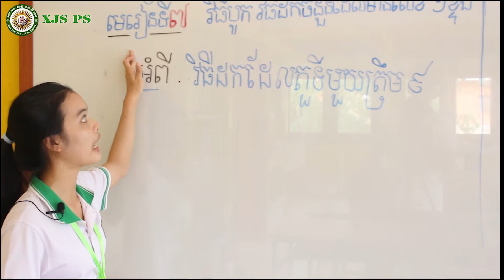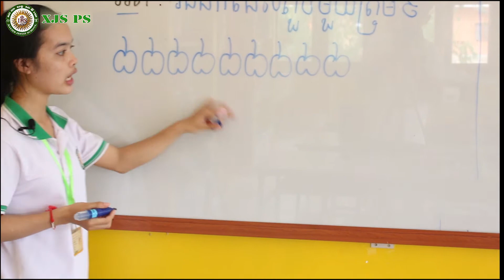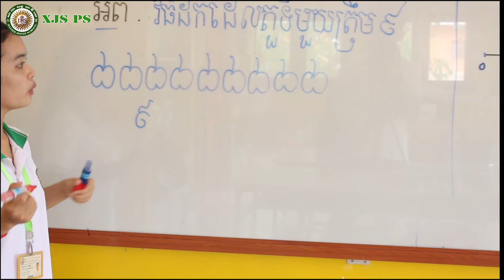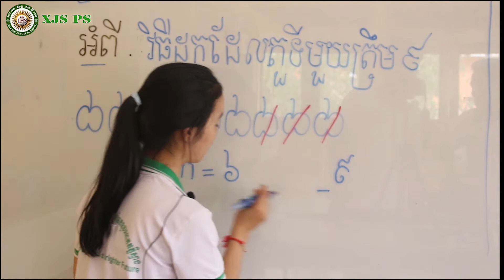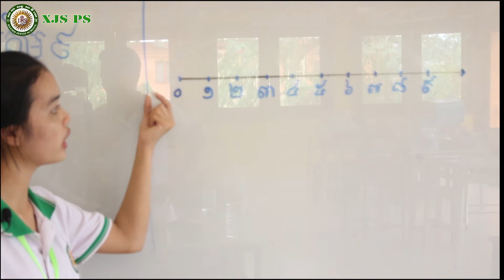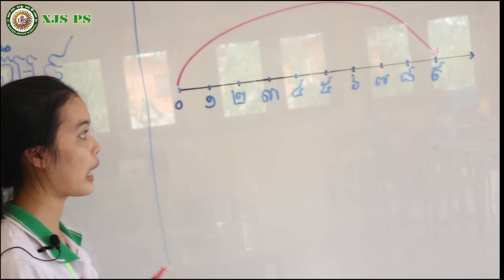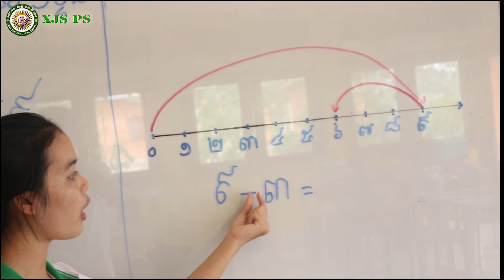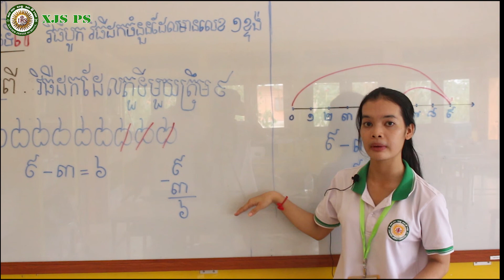2021 G1 Math 03 | គណិតវិទ្យាថ្នាក់ទី១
2021 G1 Math 03 | គណិតវិទ្យាថ្នាក់ទី១ មេរៀនទី៧។